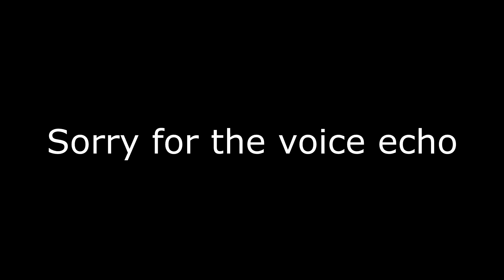Is this the End of the world?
Hi welcome to the podcast hope you guys enjoy the talk about the end of the world it was fun to do